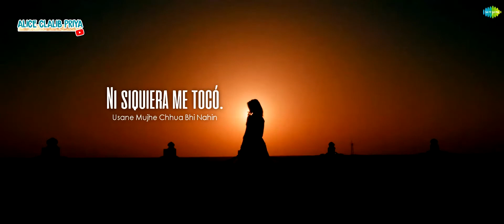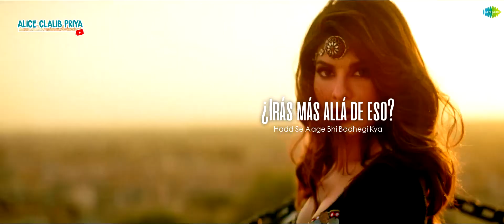Paani Paani _ Badshah & Aastha Gill (Subtitulado al Español + Lyrics) HD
Subo más videos y comparto pedacitos traducidos de nuevas canciones 🎧

Subo notas sobre Bollywood y otras cosas, cada cierto tiempo 💾

🎶 Canción: Paani Paani
🎬 Año: 2021
🎤 Cantantes: Badshah & Aastha Gill
📸 Actores: Jacqueline Fernandez

I don't hold any copyrights of the clip and song that I used in this video. This belong to their respective artists, record labels and/or owners. The only thing I take credit for is the editing which is made for entertainment and non profit purposes. No Copyright infrigment is intented.

Subtitulado, traducido y usado sin fines de lucro.